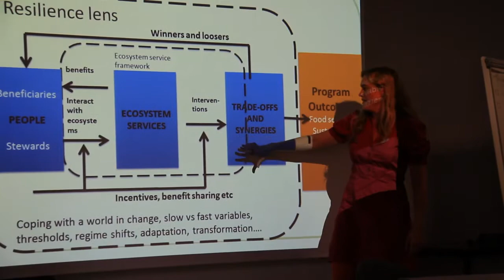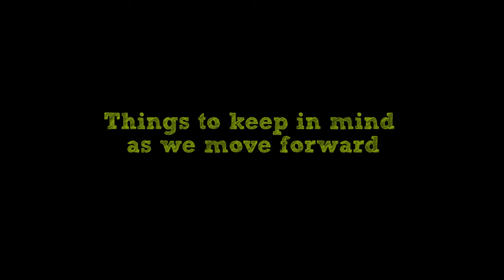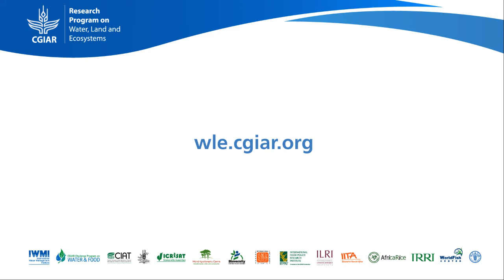Can scientists agree on what constitutes ecosystem services and resilience?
Ecosystem services and resilience is a cross cutting theme of the CGIAR Research Program on Water, Land and Ecosystems. Can scientists agree on what constitutes ecosystem services and resilience? A recent workshop brought together researchers from many different disciplines to develop a shared understanding of some of these concepts. Here are some of their thoughts.
Video by Bioversity International